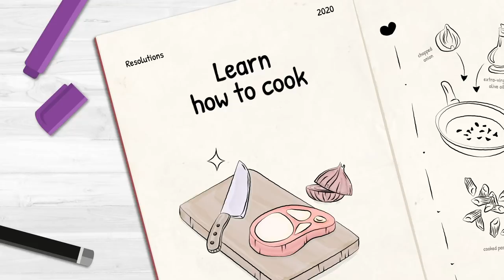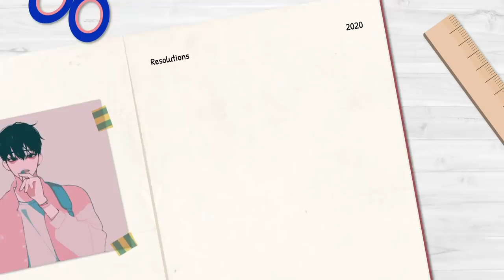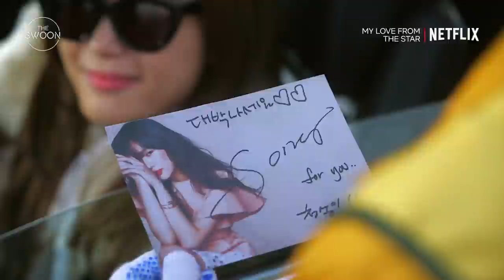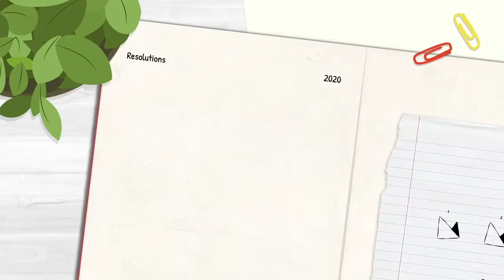New Year’s resolutions for 2020 | According to Korean Dramas [ENG SUB]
Happy New Year from The Swoon! 💖 We’re ready to kickstart 2020 with some resolutions — the K-drama way.